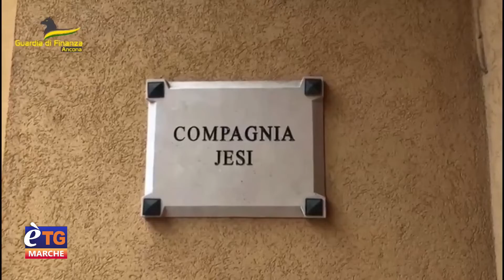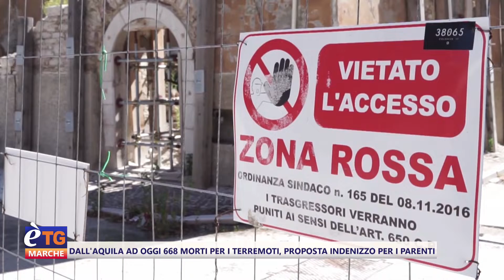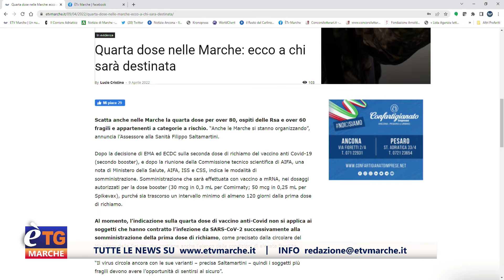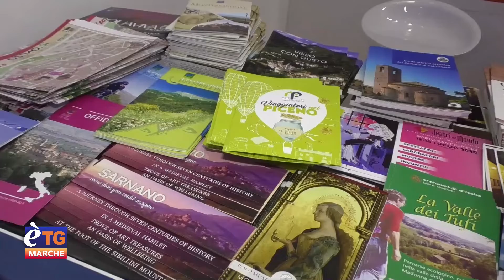E’tg Marche 19.20 09/04/2022